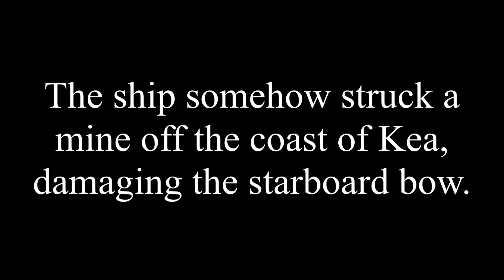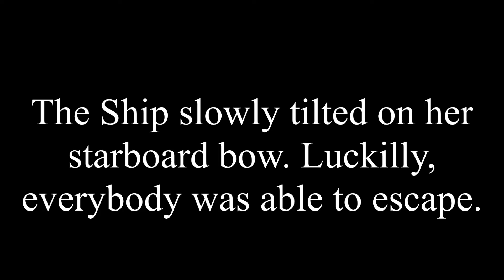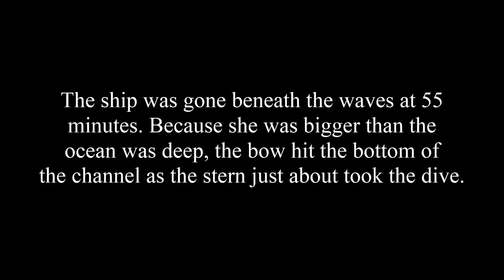Sisterly Loss - Britannic's Downfall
WARNING: You are not allowed to dislike or write a hurtful comment. Don't we all have feelings? Britannic, Titanic's sister, met a disastrous fate, but with very little death.